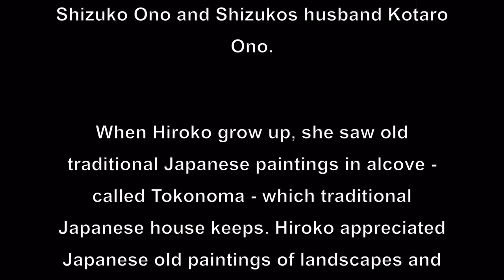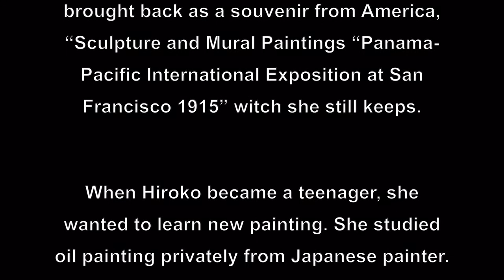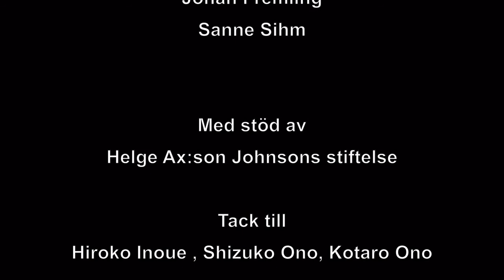Interview of Ms. Hiroko INOUE by Swedish Artist in 2018